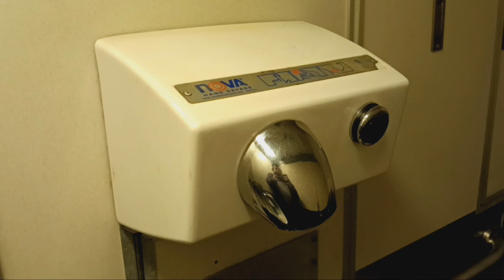MTA Metro-North Railroad Comet II restroom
Destination: Poughkeepsie